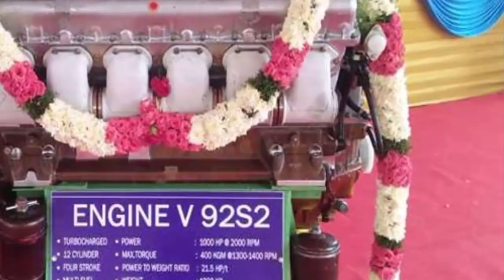‘Made In India’র সাফল্য, সেনার হাতে ভারতীয় যে অত্যাধুনিক ট্যাংকের ইঞ্জিন তুলে দিলেন সীতারামন!